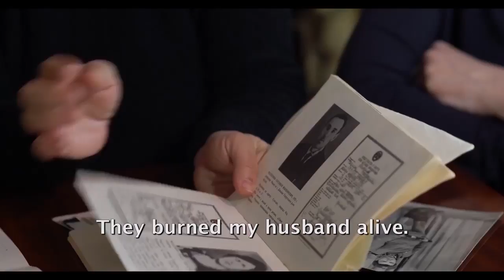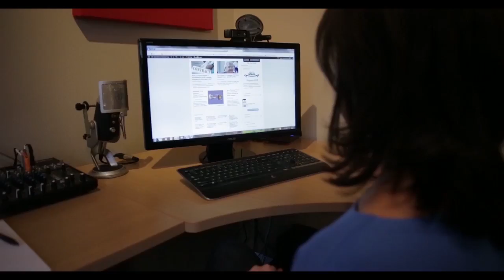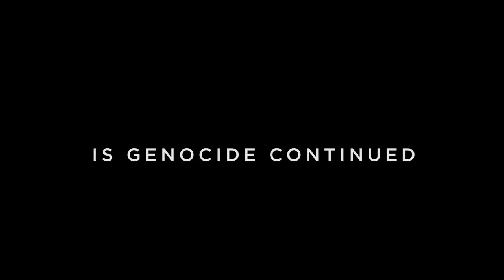‘Architects of Denial’ Premieres in Theaters October 6th